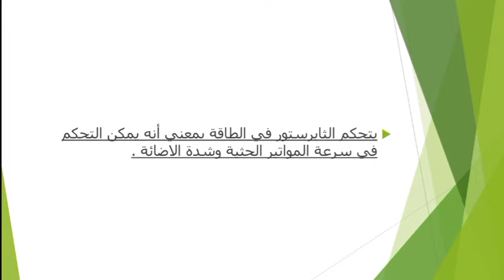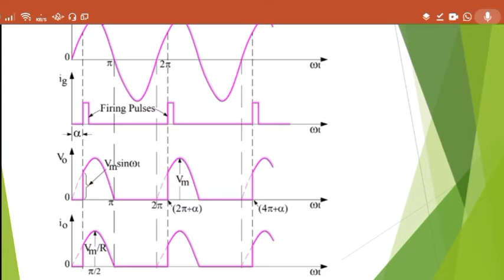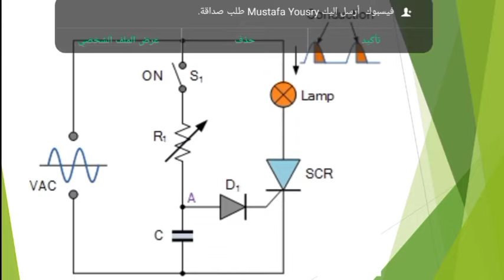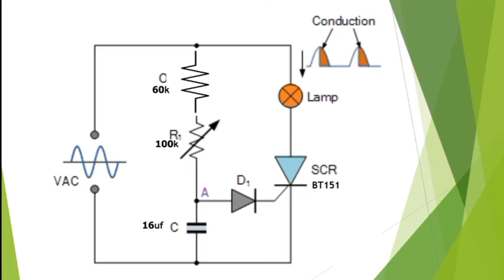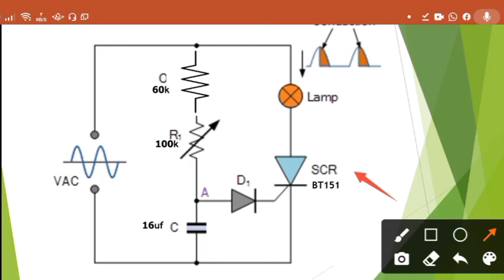28-الثايرستور في دوائر التيار المتردد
الثايرستور في دوائر التيار المتردد